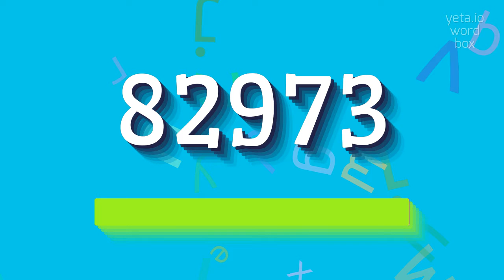How to say "82973"! (High Quality Voices)